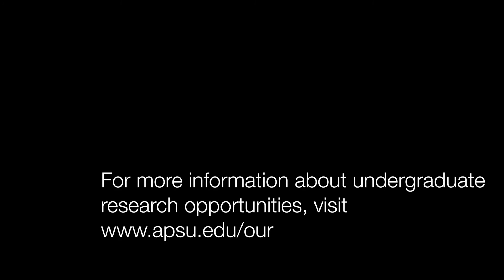Student Spotlight: Paul Watkins, Undergraduate Research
APSU Student Paul Watkins discusses his experiences with undergraduate research.